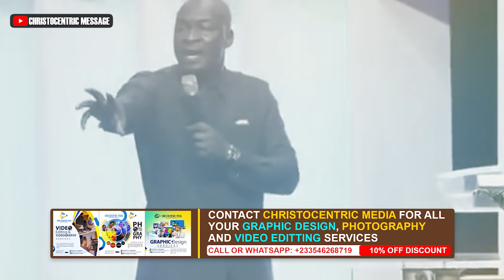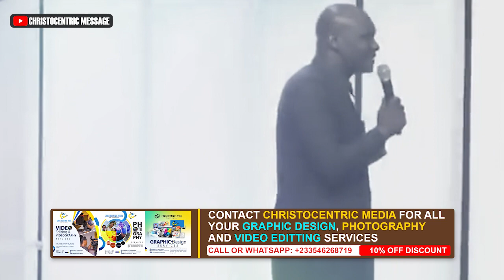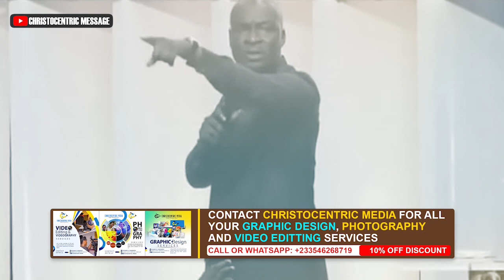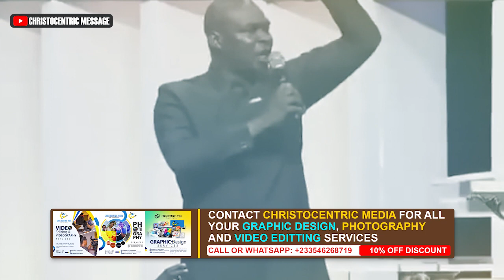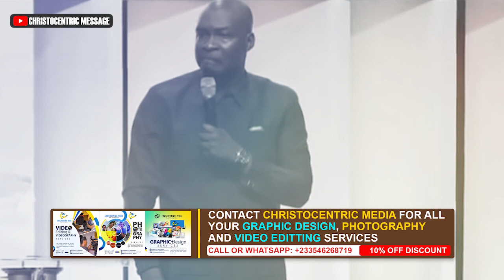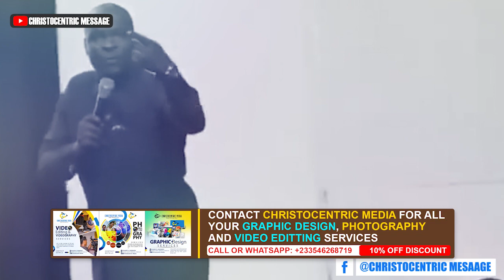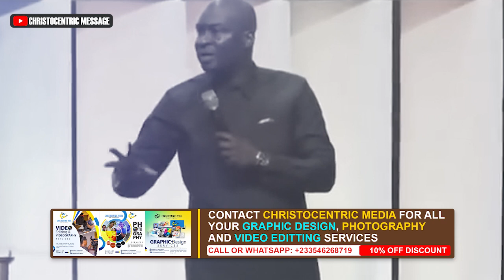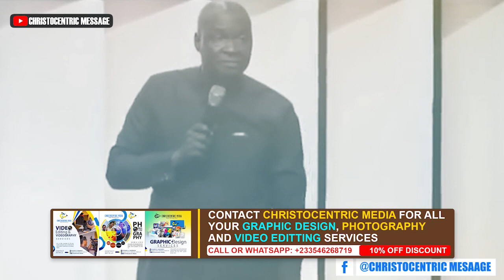PRAYERS TO BREAK EVERY CURSE SPOKEN AGAINST YOU - APOSTLE JOSHUA SELMAN 2022